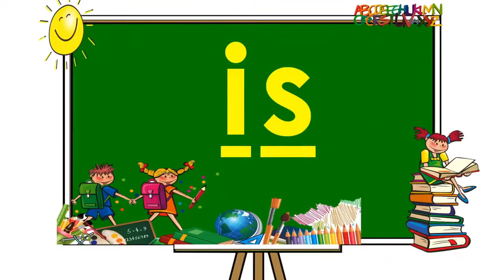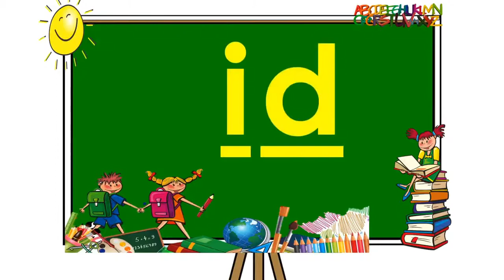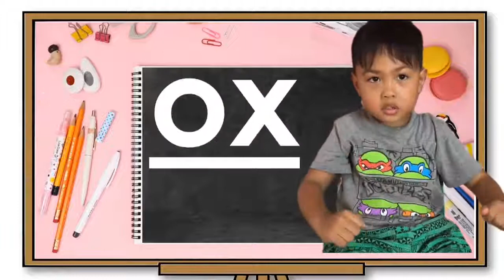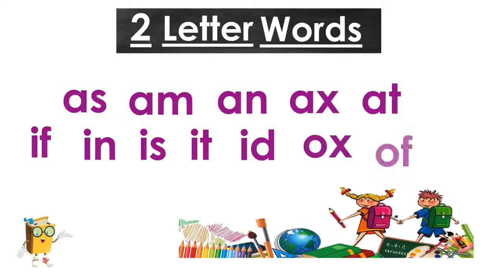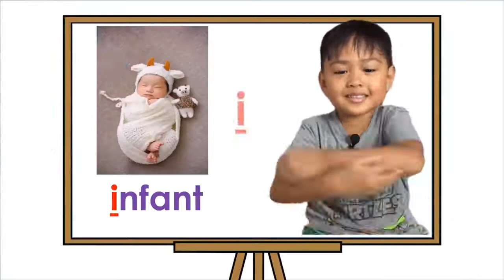2 Letter Words For Children (Short Sound)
This video is about reading 2 letter words for children.